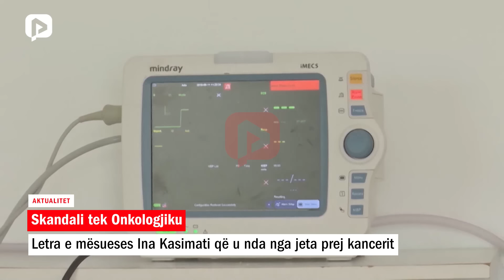Skandali tek Onkologjiku, letra denoncuese e mësueses Ina Kasimati që u nda nga jeta prej kancerit